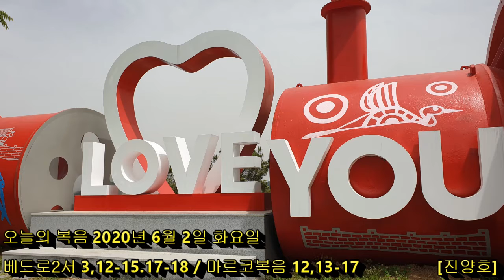[오늘의 복음] 2020년 6월 2일 화요일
오늘의 독서, 오늘의 복음, 오늘의 묵상
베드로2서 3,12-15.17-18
마르코복음 12,13-17